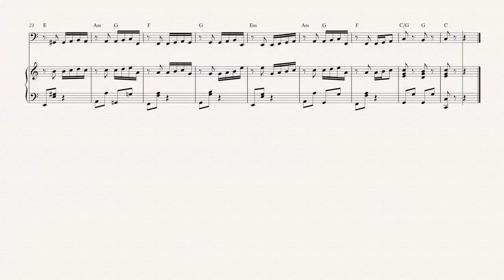Bassoon - Parks and Recreation - Theme - Sheet Music, Chords, & Vocals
Bassoon sheet music, chords, and vocals of Parks and Recreation - Theme

Learn to play Parks and Recreation Theme and play along!